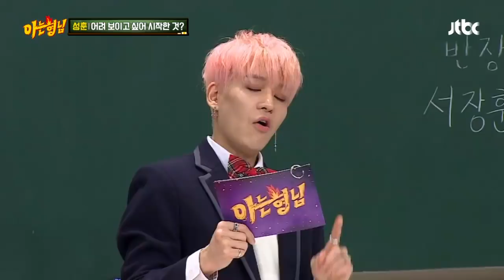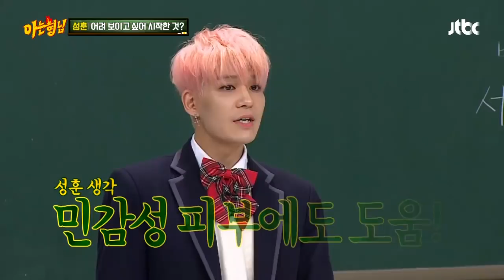[재진( Jae-jin) 효과] 낯설다, 너… 밋밋해 보이는 경훈(Kyung Hoon)이⊙_⊙;; 아는 형님(Knowing bros) 106회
성훈이 어려 보이고 싶어 시작한 것은?
범접할 수 없는 재진과 경훈의 독특한 기운의 답들
(상대적으로) 재진 앞에서 밋밋해 보이는 쌈자
"응애! 응애!" 재진이가 좋아하자 만족하는 경훈이